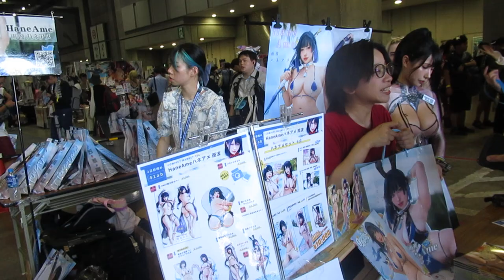comiket 104 event japon Big sight 34 Hane ame stand ARRIVED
Psvita

journee 2, day 2
12 aout 2024

(c)cosplay